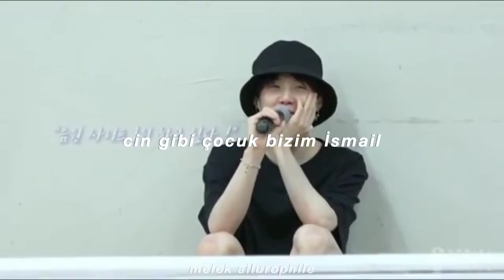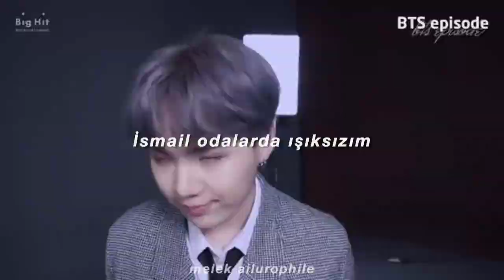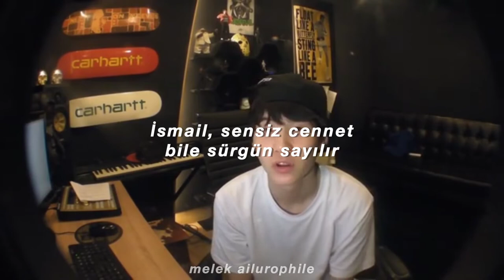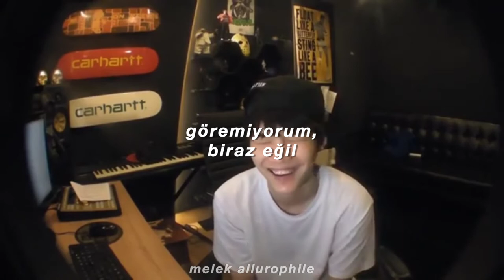grup vitamin // ismail (sözleri) with yoongi